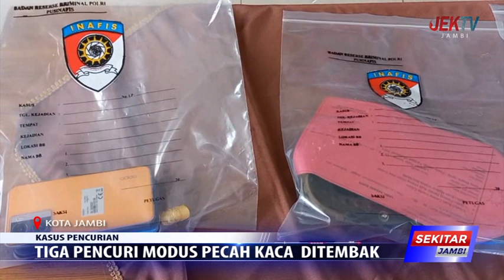TIGA PENCURI MODUS PECAH KACA DI JAMBI DITEMBAK